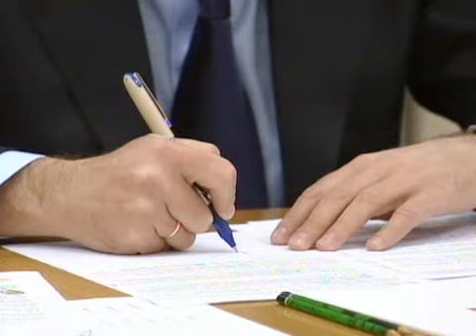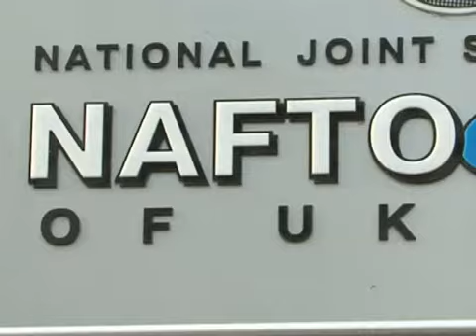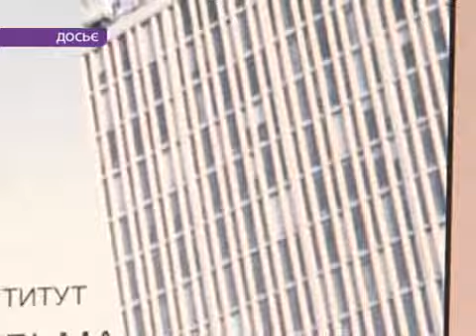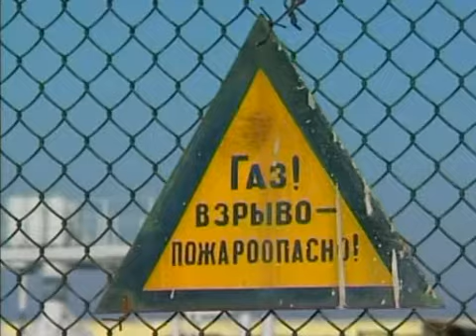12.06.11 Сюжет Є. Гаврилова для "Сьогодні.Підсумки" на ТВі